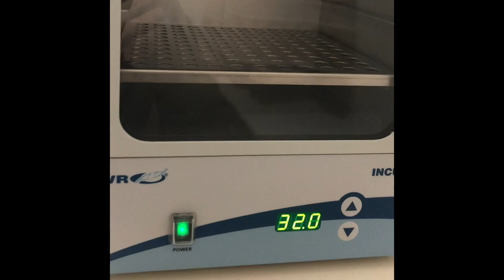Fisher Stirrer;VWR mini centrifuges, digital incubator; Zebra ZD500 all in one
Short Demo : Fisher magnetic Stirrer; VWR Galaxy mini centrifuges, VWR digital incubator; Zebra ZD500 all in one label

Interested to have them for your Lab, Please visit our eBay store,